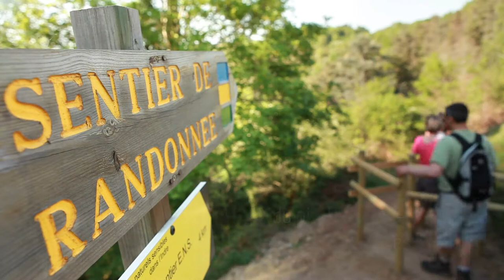A la Boucle du Pin, une vue imprenable sur la Vallée de la Creuse - Le Berry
La Vallée de la Creuse n'abrite pas seulement l'Un des Plus Beaux Village de France, elle a été une source d'inspiration inépuisable pour les artistes en quête de paysages "brutes" et de couleurs éclatantes. Monet y peint sa première série et George Sand s'y réfugie pour se consacrer à sa passion : la chasse aux papillons ! Comme eux, partez  à la découverte de ces paysages sauvages et "surprenez la nature chez elle" grâce aux nombreux sentiers de randonnée qui sillonnent la vallée.